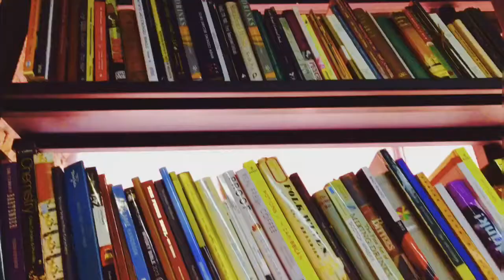Mastah Academy Pathbar school session